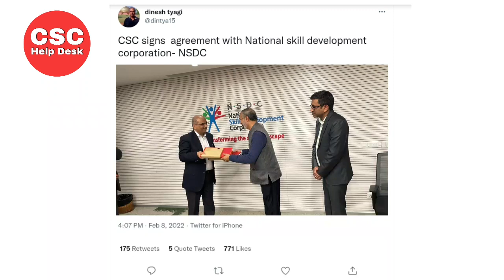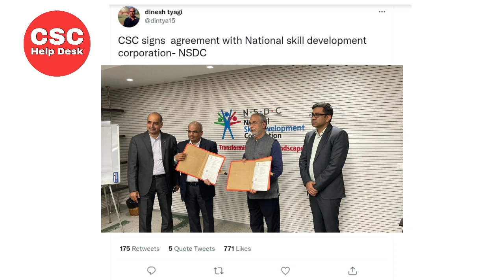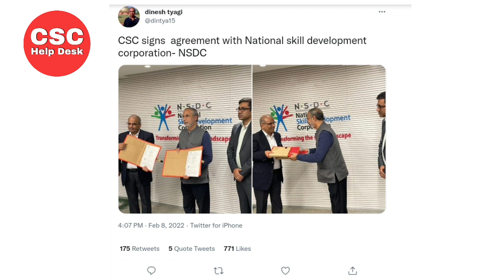New Service CSC || NSDC || National Skill Development Corporation | Mou Sign | Congratulations🎉🥳 VLE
Tags-

New Service CSC || NSDC || National Skill Development Corporation | Mou Sign | Congratulations

CSC NEW SERVICE NSDC
National Skill development corporation,
CSC signed mou nsdc project,
skill India new project csc,
csc academy Nsdc project 2022,
CSC New service,
CSC updates,
news CSC,
CSC vle,
VLE COMMISION,
Daily Update csc,